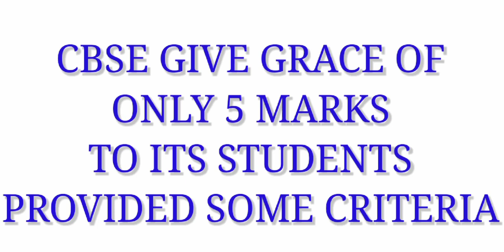Big News|How Many Grace Marks Given by CBSE to Failing Students of Board Student| Class 10th & 12th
Hello Student,
Welcome to Gravity Education
You are Watching Gravity Education

How many Grace marks given by CBSE to Failing Students of Board class 10th & 12th

Topic:

1. Passing CRITERIA
2. GRACE MARKS
3. Class 10th and 12th